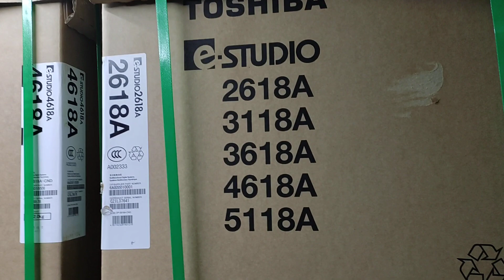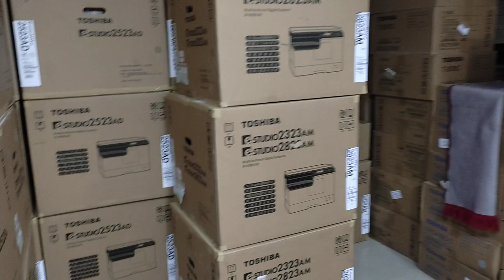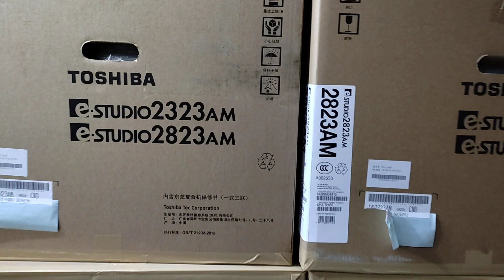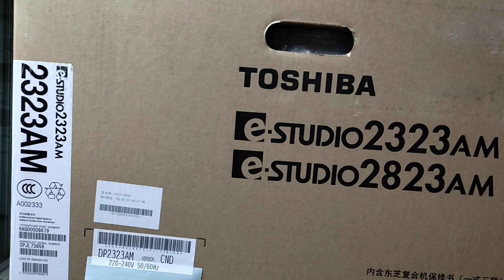Brand new Toshiba e-Studio 3618A photocopy machine price in BD New universal office 01757550875